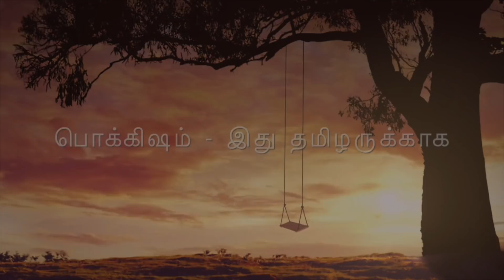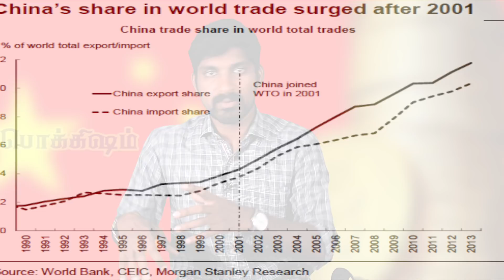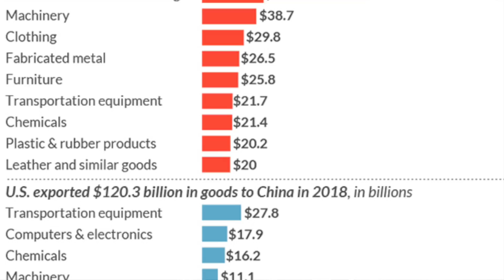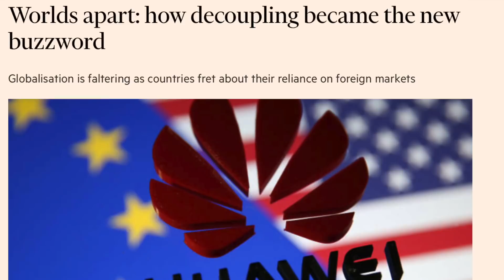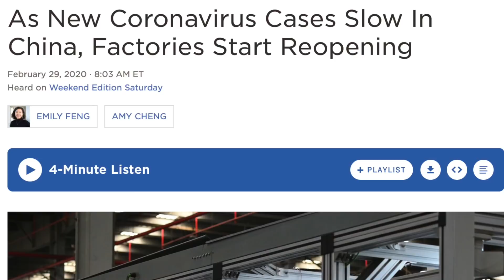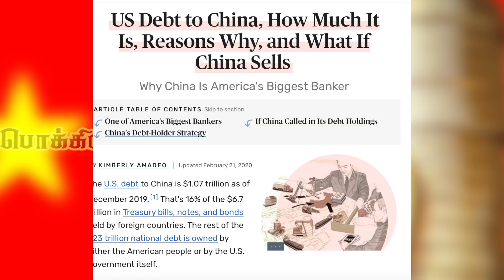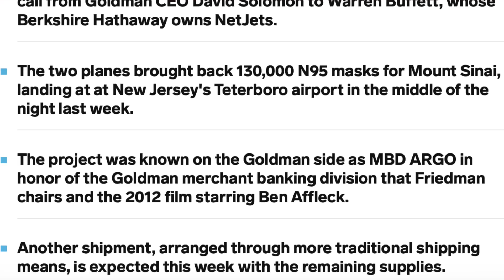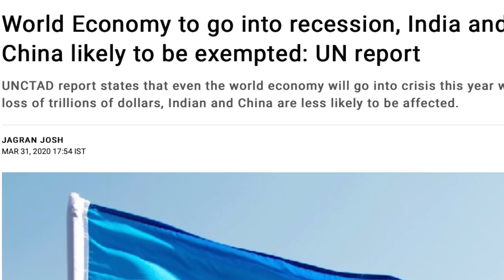China The Game Changer | சீனாவின் ஆட்டம் ஆரம்பம் | Tamil Pokkisham | Vicky | TP